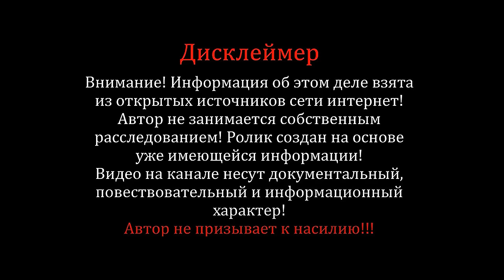В Питере упал беспилотник. Жители рассказали подробности